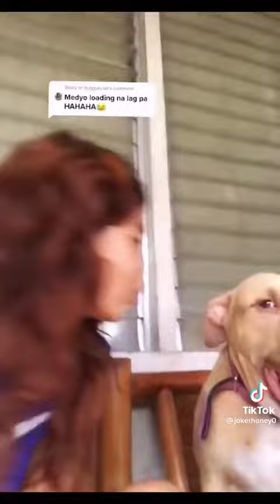Tik Tok Funny Animals 😁. Part 15